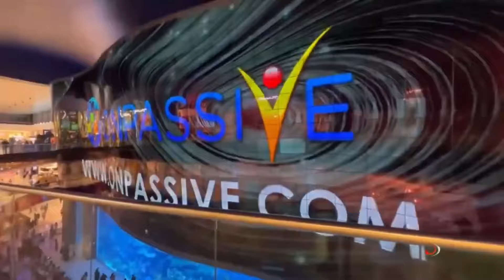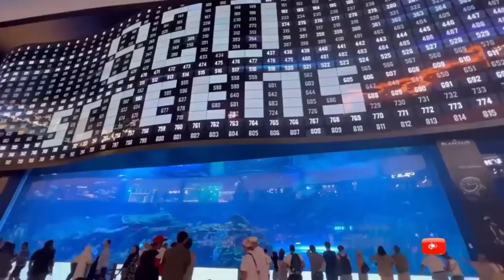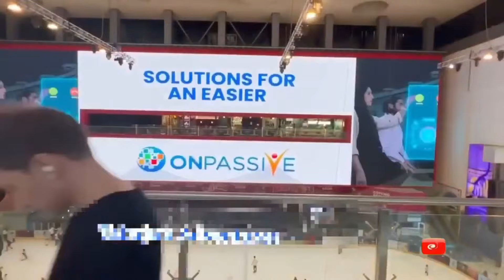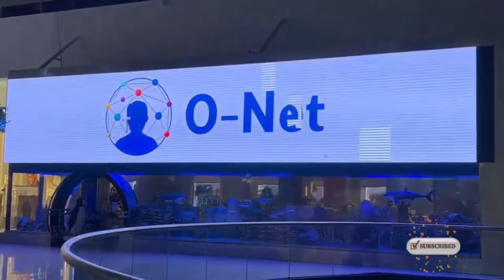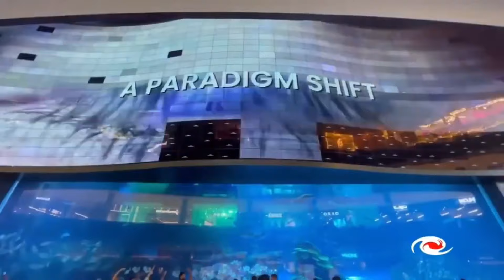ONPASSIVE 🔷 OUR MARKETING IN DUBAI MALL 🔷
# ONPASSIVE # ASH MUFAREH# smilewithdrbenny # ONPASSIVE, a US-based software development company, has made a significant impact in Dubai with its marketing efforts. Let’s explore some notable marketing initiatives related to ONPASSIVE in Dubai:
Hype Communications:
Hype Communications is a luxury PR, digital, and events agency located in Dubai. They offer intelligent solutions to lifestyle, hospitality, fashion, and technology brands, ensuring maximum visibility and success in delivering the right messages to the desired target audience.
Matrix Public Relations:
An award-winning PR agency in Dubai, Matrix Public Relations specializes in both traditional and digital communication. They are a solution-focused company in the UAE, catering to various industries.
Team Rhino Marketing Consultants FZE:
Team Rhino offers cutting-edge digital solutions in Dubai. Their services include custom website design, Shopify website design, lead generation campaigns, search engine optimization (SEO), and branding. With over a decade of experience, they focus on bespoke digital marketing campaigns and intelligent web development solutions.
Additionally, ONPASSIVE made waves during its launch in Dubai with massive outdoor marketing campaigns. These campaigns covered prominent locations, including the iconic Burj Khalifa, where ONPASSIVE now owns two floors, making it a remarkable milestone for the company.
If you’re interested in witnessing the fusion of AI brilliance and excitement, check out some of ONPASSIVE’s promotional videos:
ONPASSIVE’s Dubai Launch (10:21)
ONPASSIVE Marketing Dominates Dubai (5:42)
ONPASSIVE Dubai Marketing Campaign (10:12)
Access multiple solutions with a single sign-on.  Register now for free access to O-Mail, O-Net, and O-Trim!